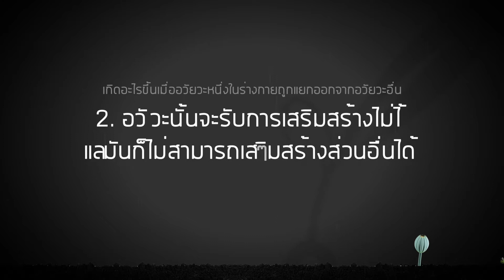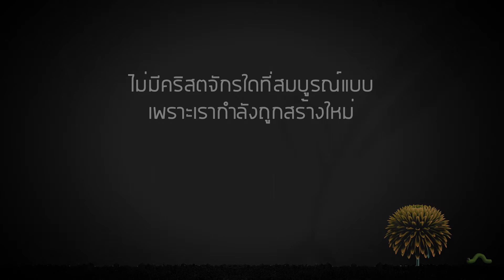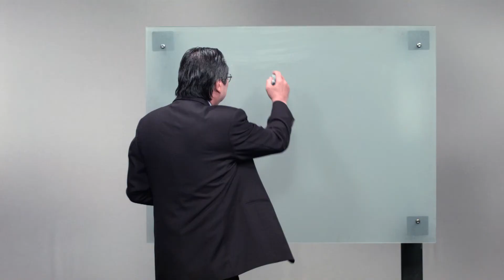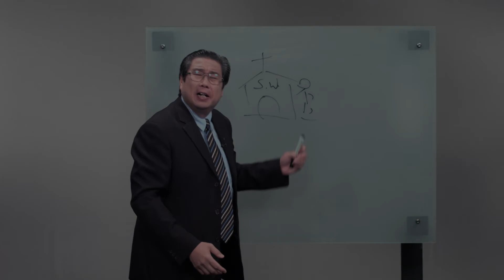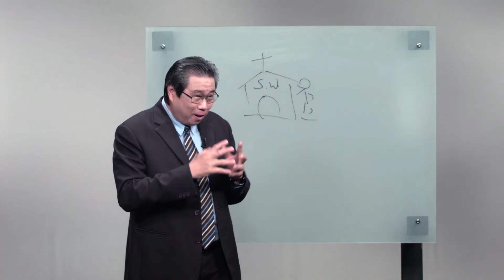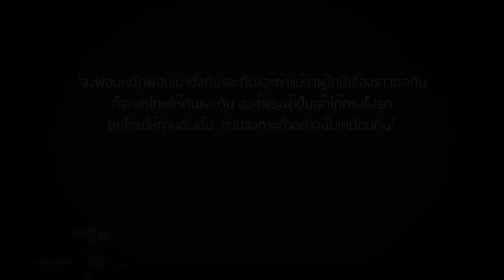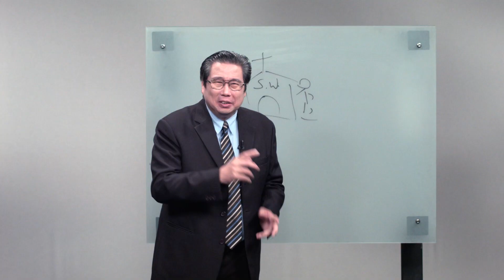“องค์ประกอบการเติบโตของชีวิตคริสเตียน” ตอน 5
รายการ”ชัวร์หรือมั่วนิ่มกับอาจารย์นิกร” Season#4
ทำไมคริสเตียนต้องไปโบสถ์? เชื่อพระเจ้าแล้ว นมัสการที่บ้านคนเดียวไม่ได้หรือ? หาคำตอบได้ในรายการ”ชัวร์หรือมั่วนิ่ม กับอาจารย์นิกร”วันนี้ครับ ติดตามรายการได้ใน cbnsiam youtube channel , และ Live

  ขอรับคำปรึกษาได้ที่ 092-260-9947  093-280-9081

 หากท่านกำลังเหนื่อยใจ เป็นทุกข์ หรือกังวลด้วยเรื่องใด

ฝากคำอธิษฐาน&พูดคุย ได้ที่นี่

LINE: @prayerfriend (อย่าลืมใส่ @ นะ)